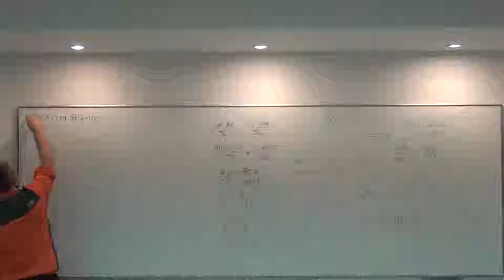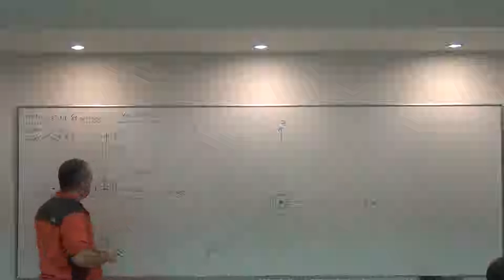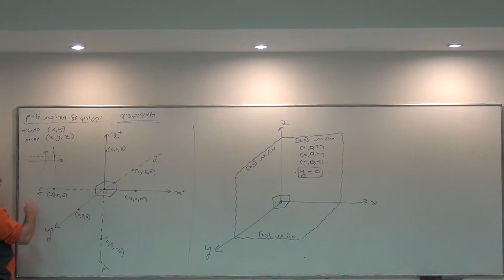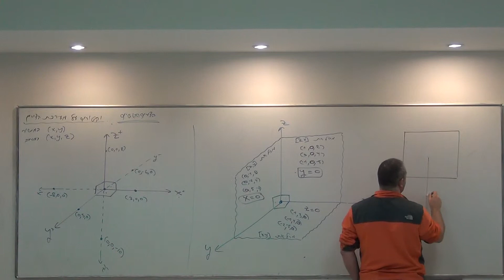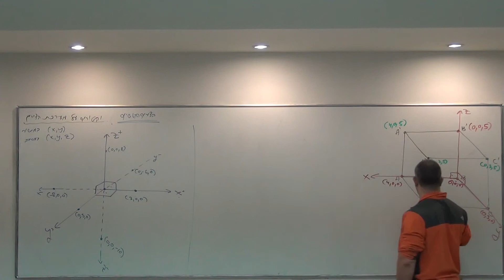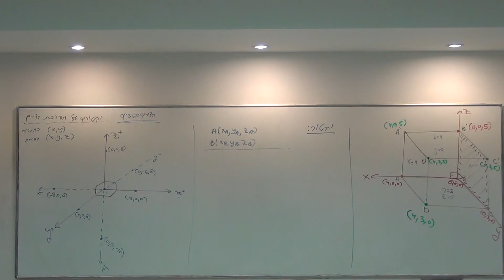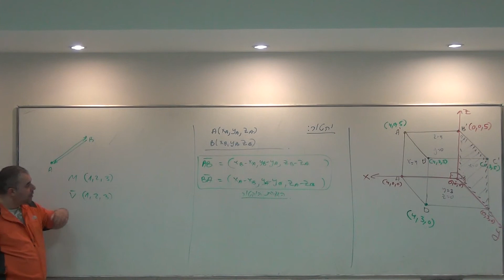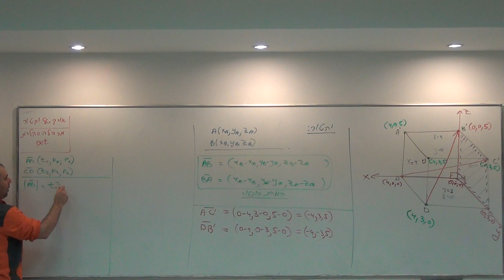מתמטיקה 5 יחידות שיעור 17/02/14 20:40 ווקטורים אלגבריים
קורס מתמטיקה עם ארז כהן קיץ 2014 חיפה